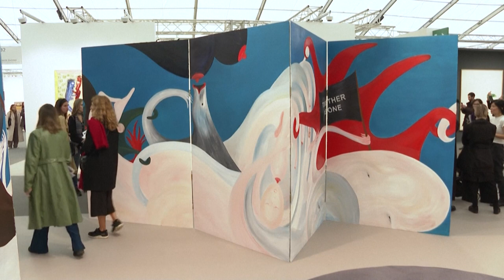Frieze London 2022 | ARSCRONICA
As the global art world descends on London's Frieze fair this week, the current low value of the UK pound makes buying art from Britain particularly attractive for overseas collectors and dealers. "During Covid, we all felt really nervous and in fact the art market fared very well and so right now there’s a lot of confidence in the market", says Frieze London artistic director Eva Langret. "Certainly things that are priced in pounds seem to be attracting a lot of interest at the moment," says the Lisson gallery sales director Sam Chatterton Dickson.

Interviews
Eva Langret, Artistic director of Frieze London
Sam Chatterton Dickson, director of sales of Lisson gallery
Camille Houzé, director of Nicoletti gallery